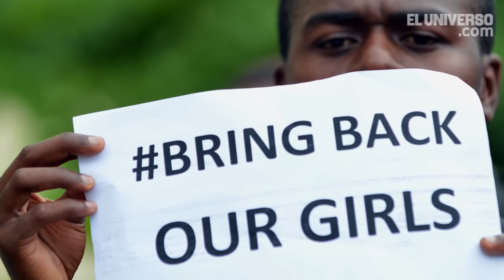Al día en 60 segundos: 9 de mayo del 2014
​El presidente Rafael Correa anunció este viernes que entrarán nuevamente a la comunidad de Sarayacu con la Policía Nacional para que "por favor nos entreguen a los prófugos y si impiden la acción de la Policía con estos grupos armados declararemos el estado de emergencia".